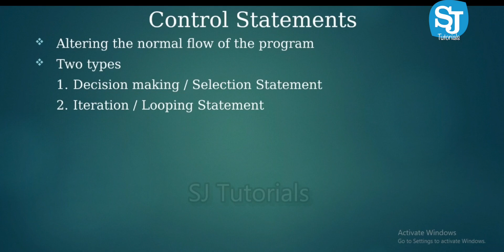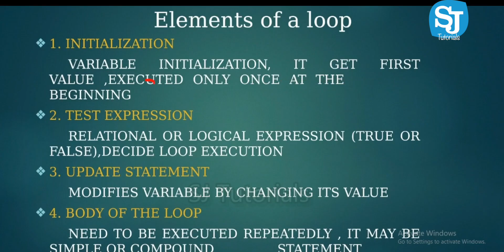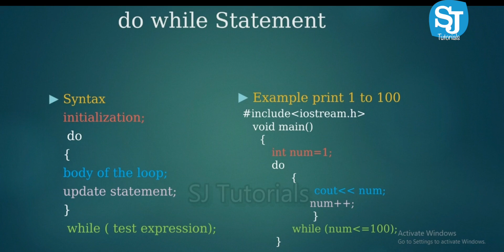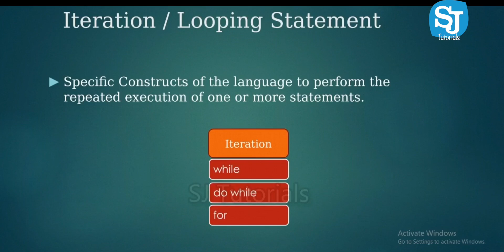Control statements in C++ programming language part 4 | Malayalam C++ Programming Language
Control statements enable us to specify the flow of program control; ie, the order in which the instructions in a program must be executed. They make it possible to make decisions, to perform tasks repeatedly or to jump from one section of code to another.

There are two types of control statements in C:

1. Decision making statements
2. iteration statements

in this session we explain all the iteration/looping  statements that is do while loop